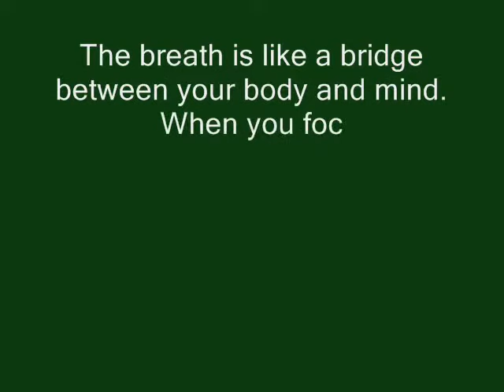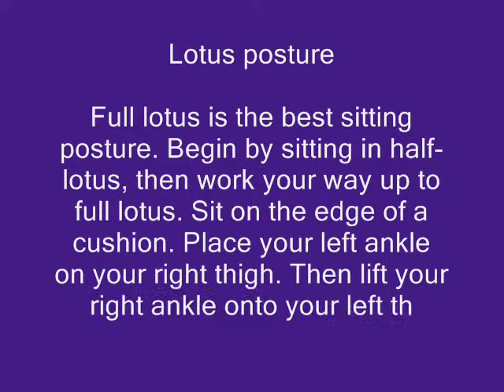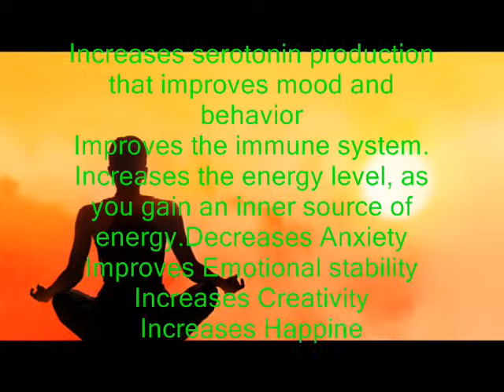Yoga and Meditation for beginners || Simple way to the Perfect Life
"Yoga and Meditation for beginners  || Simple way to the Perfect Life"  is shown in this video. With meditation-Yoga, the physiology undergoes a change and every cell in the body is filled with more prana (energy). This results in joy, peace, enthusiasm as the level of prana in the body increases.  Yoga leads to live life to its full potential.
You will enjoy watching the video and following the principles of yoga-meditation which will lead you to be healthy, wealthy happy. It is nothing but simple way to the perfect life.